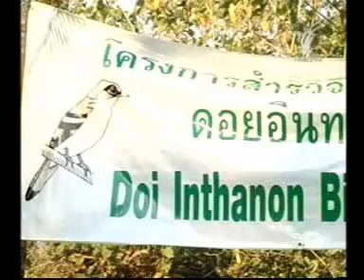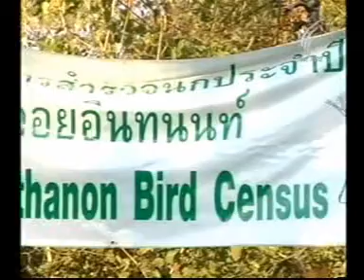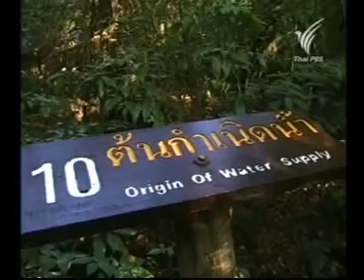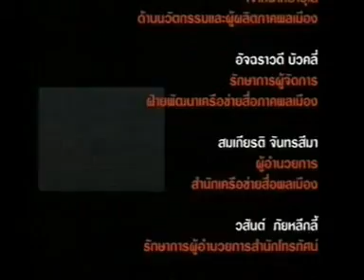บ้านเธอก็บ้านฉัน ตอน ดูนกดัชนีชี้วัดจากยอดดอยถึงท้องทะเล 25 02 55